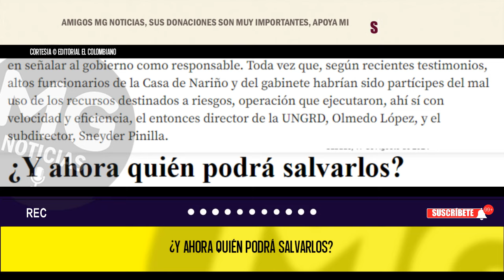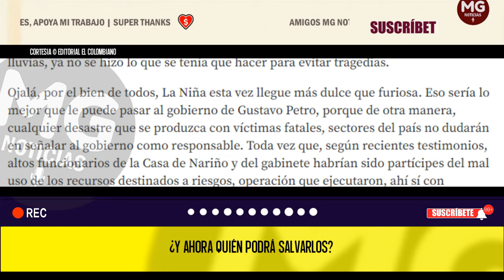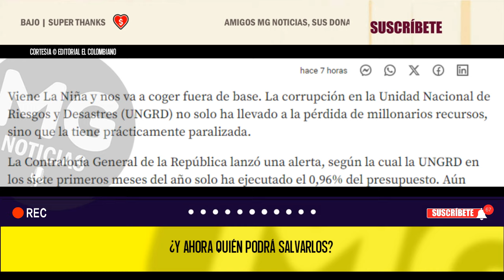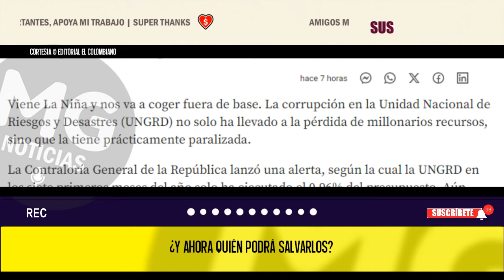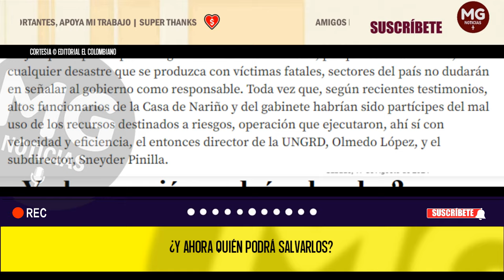¿Y AHORA QUIÉN PODRÁ SALVARLOS? 🔔 Editorial El Colombiano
Ya viene La Niña y nos va a coger fuera de base. La corrupción en la UNGRD no solo ha llevado a la pérdida de millonarios recursos, sino que la tiene prácticamente paralizada.